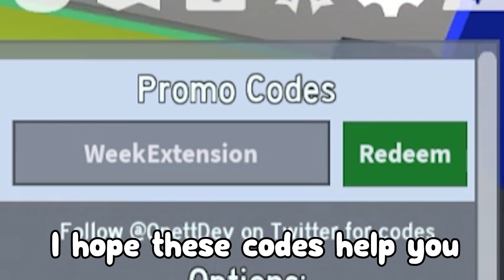Bee swarm simulator (2000 TICKETS !) ALL *NEW* SECRET OP CODES!? Roblox Bee swarm simulator Codes